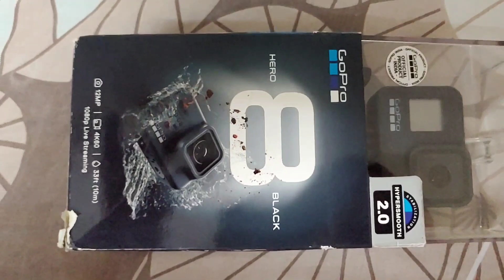My new GoPro Hero 8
MY NEW ACTION CAMERA
Hey guys welcome back to my YouTube channel,Nazim keshwani this side felling very happy and excited to use go pro 8 black and thanks for your love guys. the way you all love my videos and hits like comment and increasing view make me very positive and motivates me to make videos.
once again thank you guys for supporting me,love you all,we are growing our family members day by day,increase it to the height of sky.

Nazim keshwani

face book
prince keshwani

video editing apk
kine master VIP

video graphy device
lg g8x dual screen